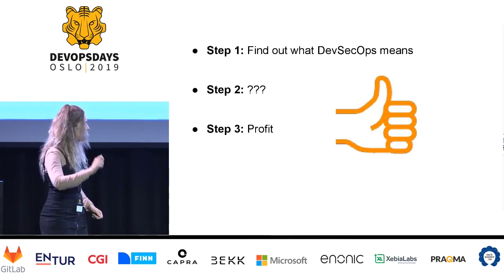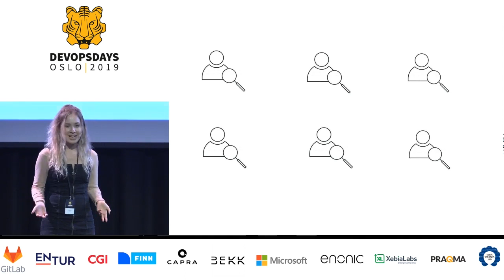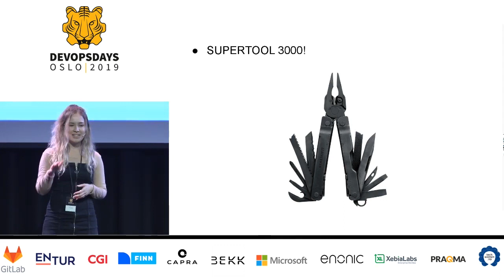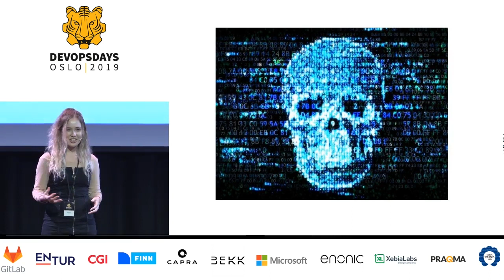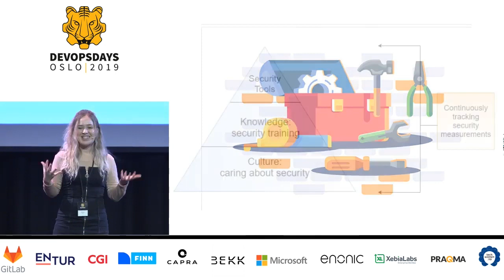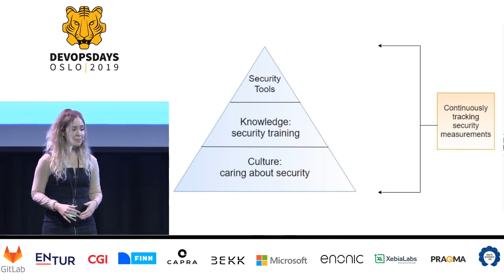Ignite Nora Tomas Bridging the gap between developers and security with DevOps